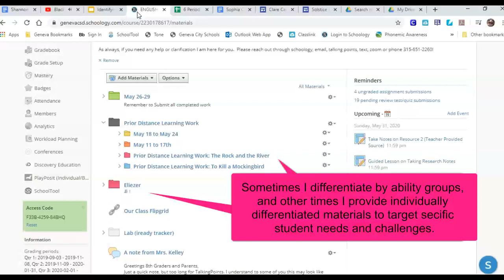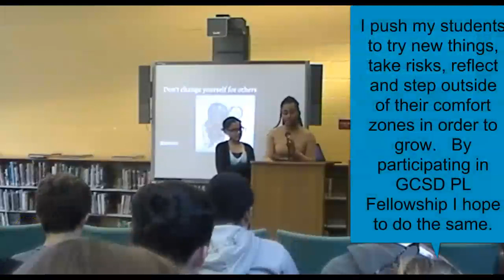PL Shannon Kelley